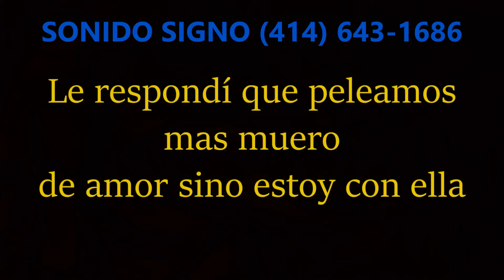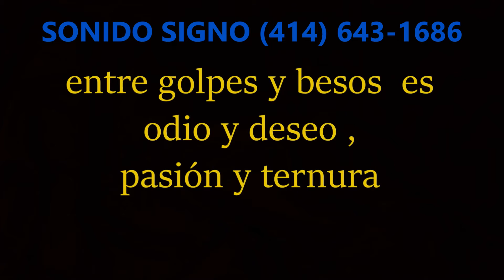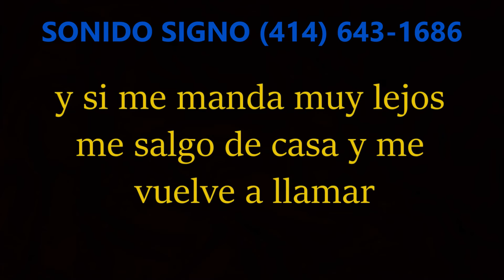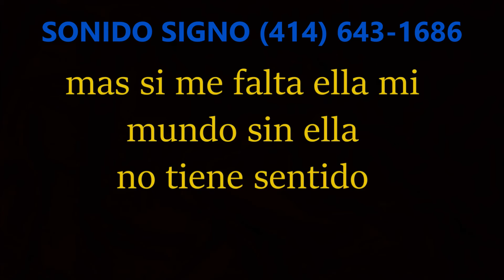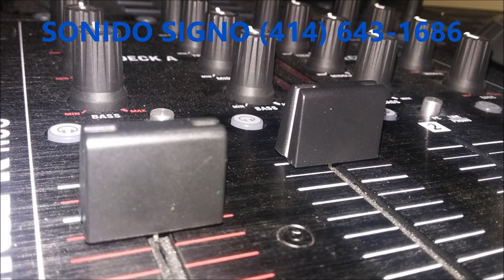ENTRE GOLPES Y BESOS FIDEL RUEDA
FIDEL RUEDA ENTRE GOLPES Y BESOS